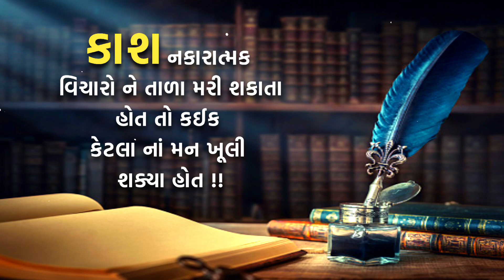૧o સૌથી બેસ્ટ મોટીવેશનલ સુવિચાર || Suvichar Gujarati || Suvichar Gujarati ma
૧o સૌથી બેસ્ટ મોટીવેશનલ સુવિચાર || Suvichar Gujarati || Suvichar Gujarati ma

સફળ જીવન માટે બેસ્ટ સુવિચાર 💕 || Suvichar Gujarati || Suvichar Gujarati ma

Best જ્ઞાનસભર સુવિચાર 2023 || Suvichar Gujarati || Suvichar Gujarati ma

Your query : -

સુવિચાર ગુજરાતીમાં
સુવિચાર અને તેનો અર્થ
સુવિચાર સુવિચાર
સુવિચાર ગુજરાતી
સુવિચાર નાના
સુવિચાર લખેલા
સુવિચાર સ્ટેટસ
સુવિચાર અને તેનો અર્થ સમજાવો
સુંદર સુવિચાર
મસ્ત સુવિચાર
મસ્ત મજાના સુવિચાર
suvichar video
suvichar gujarati
suvichar suvichar
Suvichar status
suvichar dakhva
suvichar bataiye

Tags.

સુવિચાર ગુજરાતીમાં
સુવિચાર સુવિચાર
સુવિચાર ગુજરાતીમાં નાના
સુવિચાર ગુજરાતી